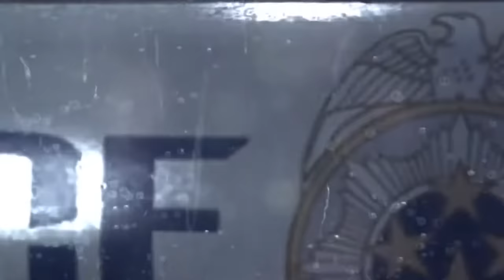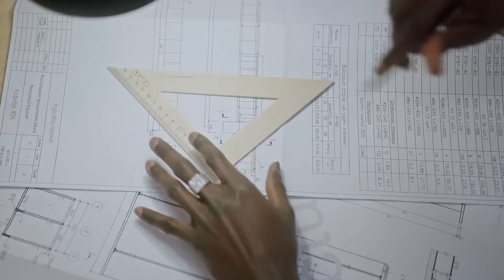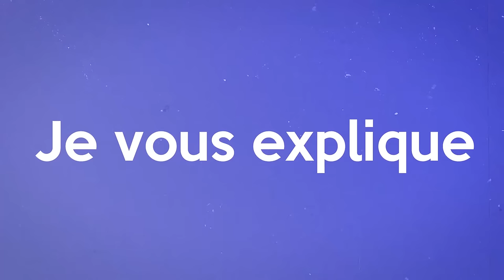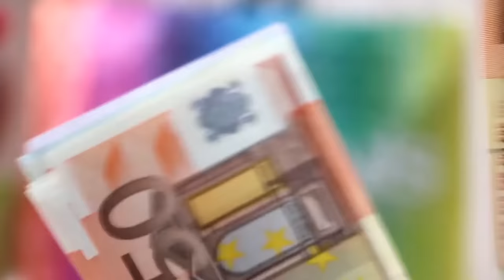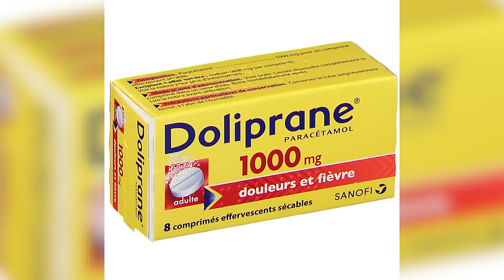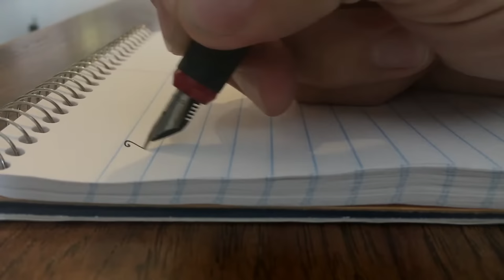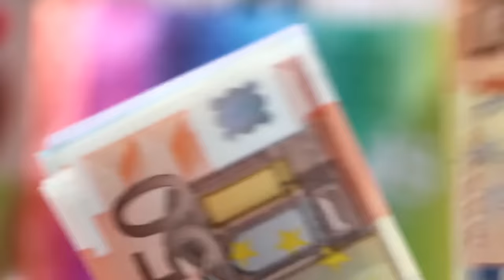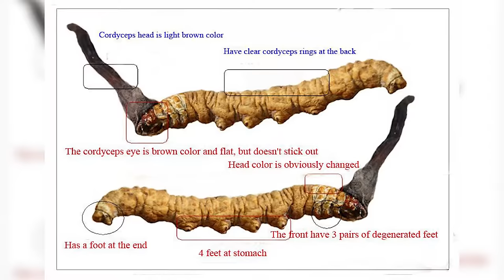10 JEUX À ABSOLUMENT JOUER DANS SA VIE ! (pour de vrai)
LES MEILLEURS JEUX !
Aujourd'hui comme vous l'aurez compris je fais un top 10 des meilleurs jeux vidéo tout genre et plateforme confondu, ce top 10 je le précise bien évidemment est subjectif et je vous invite par ailleurs à faire vos top en commentaire histoire de confronter nos avis.
Mais en tous cas j'espère vraiment que la vidéo va vous plaire car j'y ai dédié du temps, et dans l'hypothèse ou celle ci ne vous aurait pas plu n'hésitez pas à me le dire en commentaire histoire de me faire des critiques dans le but que je m'améliore.

-1 Vendredi sur 2 à 17h